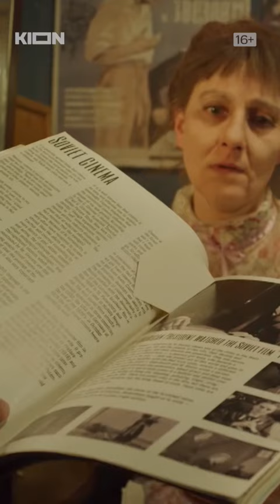Сериал «Раневская» на KION!